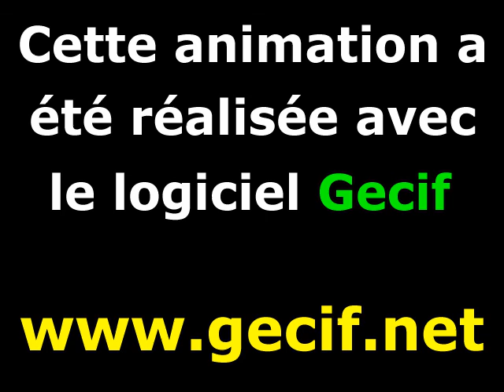Zoom dans l'ensemble de Mandelbrot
Cette animation fractale est un voyage sur les frontières de l'ensemble de Mandelbrot.
Elle a été réalisée avec le logiciel Gecif que j'ai programmé en Turbo Pascal et qui fonctionne sous MS-DOS (et oui, ça existe encore en 2013 !).